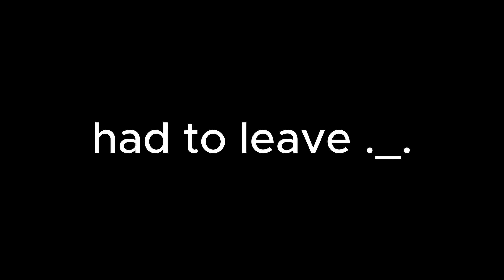Unedited Sparring (Counter Style)